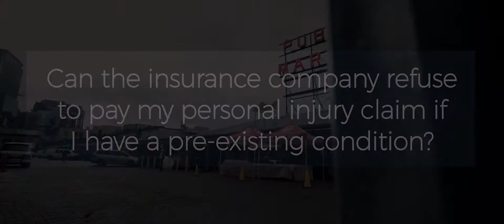Can the insurance company refuse to pay my claim for a pre-existing condition? | Premier Law Group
The at-fault party’s insurance company is not obligated to pay you and often they will refuse to pay, saying that the injuries were not caused by the accident, or their client was not at fault in the incident. Hiring an aggressive attorney, however, will make them sing a different tune as they will start to fear how much they will have to pay if the case is taken to trial.